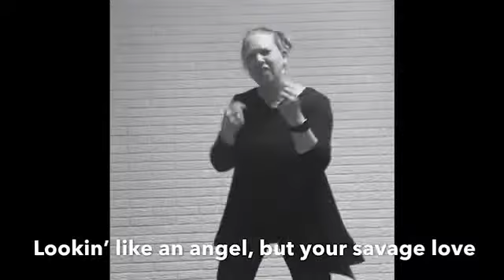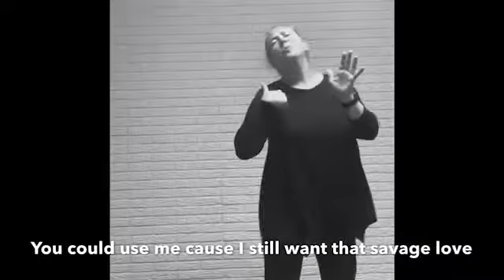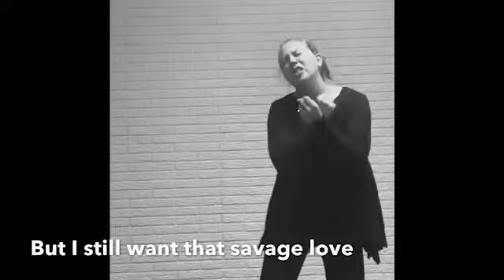“Savage Love” by Jason Derulo, in ASL